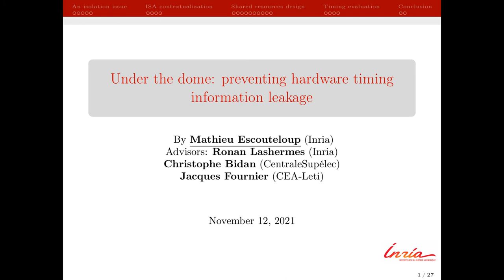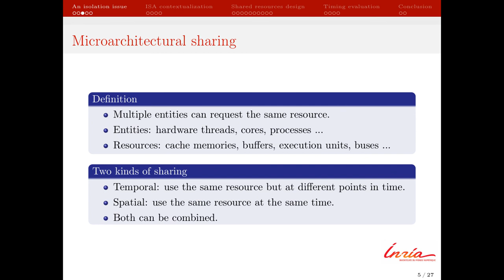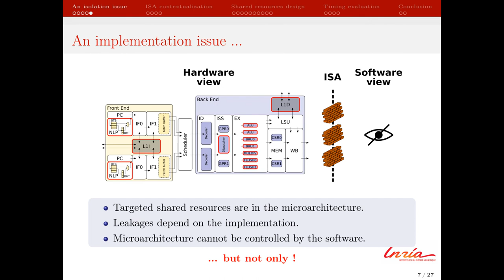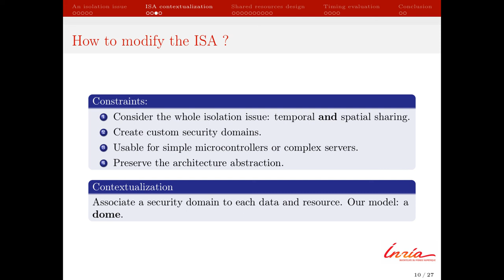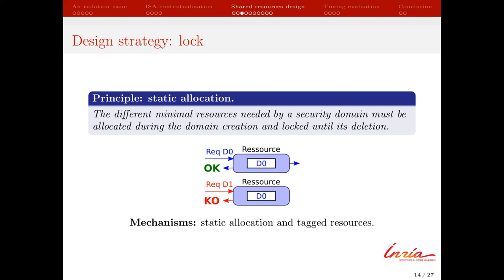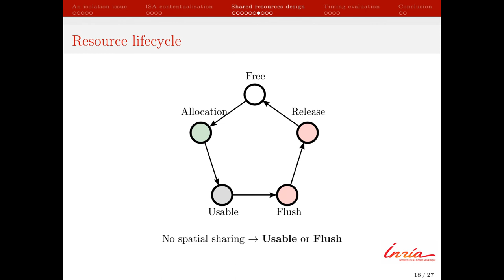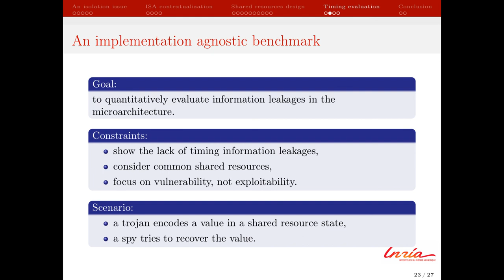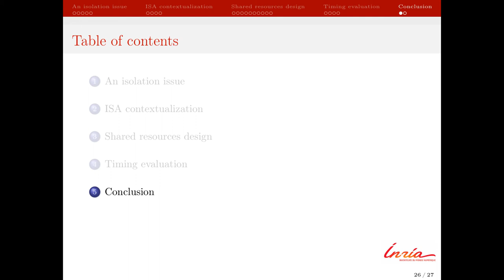Under the dome: preventing hardware timing information leakage - CARDIS 2021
Authors: Mathieu Escouteloup, Ronan Lashermes, Jacques Fournier and Jean-Louis Lanet
Conference: CARDIS 2021, Nov 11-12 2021

Abstract:
Numerous timing side-channels attacks have been proposed in the recent years, showing that all shared states inside the microarchitecture are potential threats. Previous works have dealt with this problem by considering those “shared states” separately and not by looking at the system as a whole.
In this paper, instead of reconsidering the problematic shared resources one by one, we lay out generic guidelines to design complete cores immune to microarchitectural timing information leakage. Two implementations are described using the RISC-V ISA with a simple extension. The cores are evaluated with respect to performances, area and security, with a
new open-source benchmark assessing timing leakages. We show that with this “generic” approach, designing secure cores even with complex features such as simultaneous multithreading is possible. We discuss about the trade-offs that need to be done in that respect regarding the microarchitecture design.